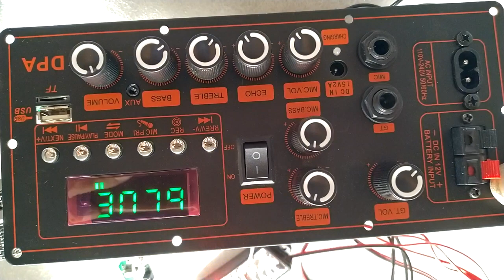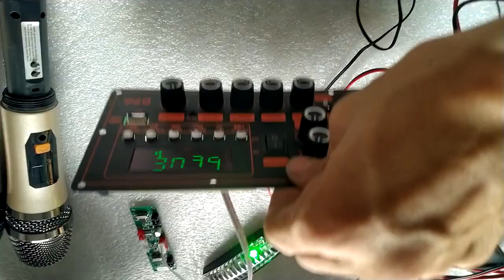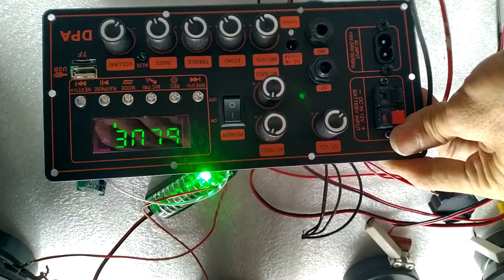TEST MẠCH LOA KÉO CS8673E 130W NGUỒN XUNG DSP CHỐNG HÚ KARAOKE CỰC MƯỢT